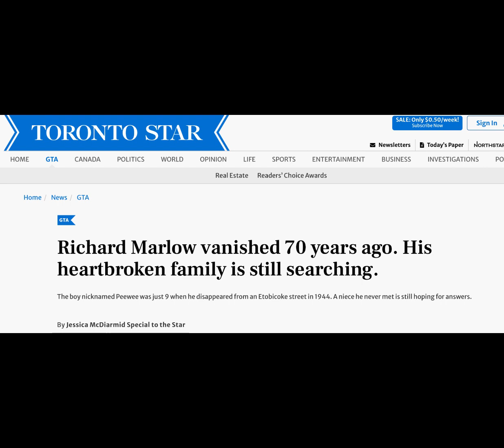Ontario Cold Cases - The Podcast: Missing Person - Richard "Peewee" Marlow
Seventy-nine years ago on on July 18, 1944, nine-year-old Richard “Peewee” Marlow was last seen on south Etobicoke’s Beta Street in south west Toronto. That February night, most of the Marlow family had gone to see a movie. Richard had seen the picture the night before and opted to stay home with his older brother Gerald. Richard went outside to ride his sister’s bicycle He hasn't been seen since.

Both Etobicoke Police and the army militia were called in to conduct searches to no avail; as Etobicoke Creek was dredged with no result; and as family members, neighbours and friends combed the area, but found no sign of the little boy who was nicknamed ‘Peewee’ because, at just 3’8” and 50 pounds, he was so small for his age.

When he went missing, Richard, had blond hair, blue eyes, and a scar on his right temple by the hairline, and was last seen wearing a dark blue windbreaker, long blue pants, a striped jersey, and gray cotton stockings with a yellow band around the top. The boy also wore an aluminium ring with the initials K.L. on his hand. The bicycle he rode was left behind in the yard.

As of August 2019, none of Richard’s siblings were alive. Thankfully, before this Toronto police had gathered DNA samples for the National Centre for Missing Persons and Unidentified Remains.

Fundraiser by John Nicoll : Ontario Cold Cases - The Podcast